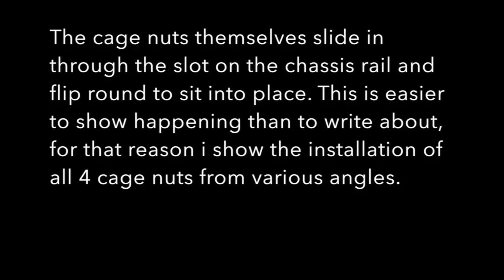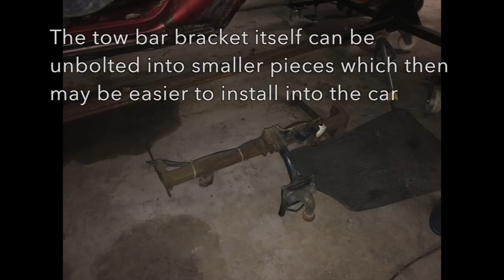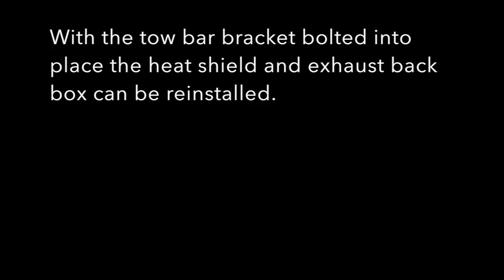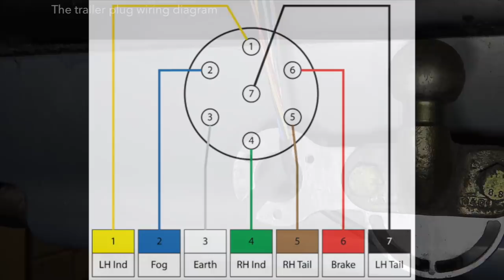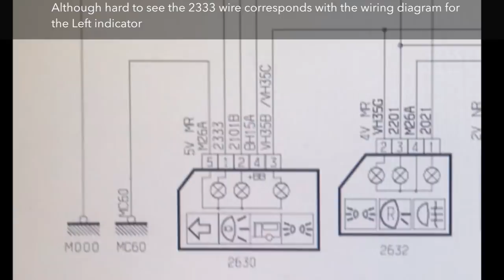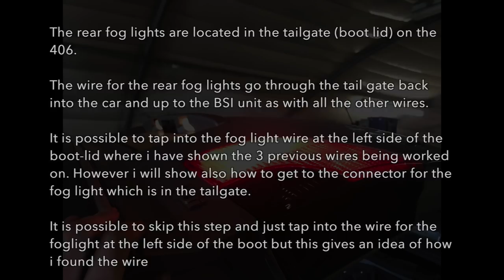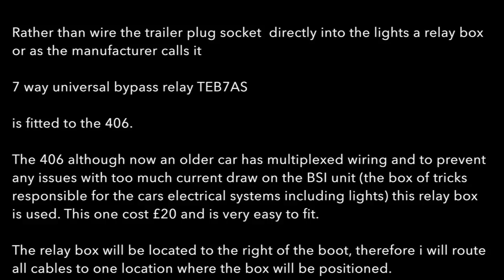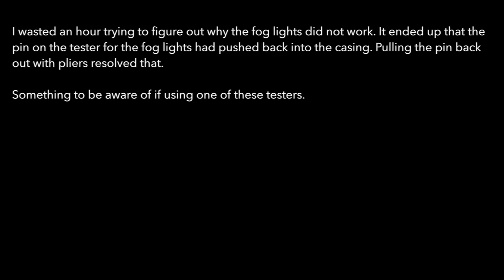How to install a tow bar | Peugeot 406 Estate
How to install a tow bar. In this video I install a tow bar on my 2003 Peugeot 406 Estate, the saloon is very similar.

This is a fairly easy thing to install, although I have a lift a pair of axle stands would provide enough clearance to do the job. The electrical work is all quite straightforward.

The wiring diagram I refer to is from a Peugeot workshop CD I bought from e manuals online at the time I bought the electronic copy of the 406 manual it seemed to include the full Peugeot range of manuals and wiring diagrams for £20, the same was the case when I bought the same manual for the Citroen C5

However, Peugeot wiring diagrams change depending on model year and it seems trim level. That is why the diagrams in the back of the Haynes manual can be hard to follow. Although using a power probe as I did in this video is a much easier way to find out what wires are responsible for the various functions.

The power probe itself isn't the actual power probe but a cheaper alternative made by Sealey, the Sealey PP1 Auto Probe:
I have had this Sealey PP1 for about 5 years and find it very good, I did extend the cable so that it would reach around to the back of longer cars but it is a very useful tool when working around car electronics.

With regards the tools for removing the exhaust back box. I used a Neilsen CT2072 exhaust hanger removal pliers for the rubber hangers:

For the clamp that is on the back of the exhaust back box, I use a pair of Neilsen CT2099 exhaust pipe clamp pliers.

The Neilsen stuff is ok for the price, although there are probably higher quality alternatives out there if a bit more was spent. Sealey or Facom spring to mind.

The bypass relay I fitted is important to use on any modern car with multiplex electronics, a trailers lights will draw extra current and if you were to wire the trailer socket directly to the cars lighting system there is a risk that the module responsible for the lights could fail. In the case of the 406 that is the BSI unit. Even on older cars where the lights would be controlled through relays, it would still be good practice to use a bypass relay. I bought the one used in this video from a local motor factors which cost £20, it is a TEB7AS bypass relay which should show plenty of results on ebay such as this one:

This is a link to the cage nuts used:

The tow bar bracket i used was from a 406 in a scrapyard which cost £25, new ones are more expensive but should still be easy to find.